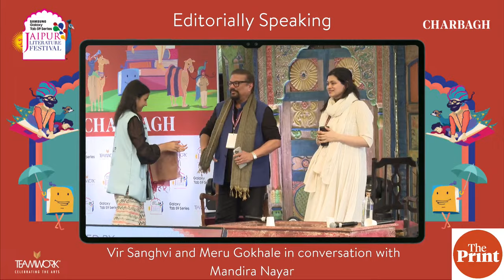Editorially Speaking: Vir Sanghvi & Meru Gokhale in conversation with Mandira Nayar.